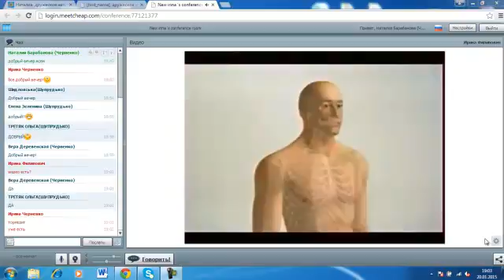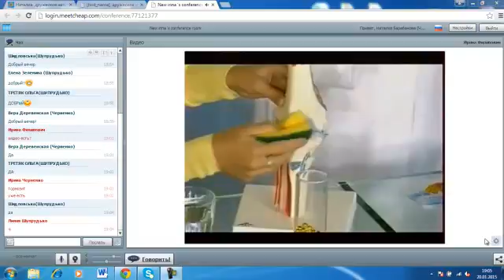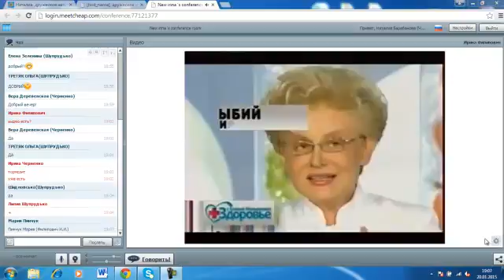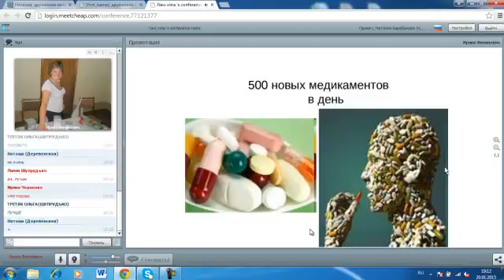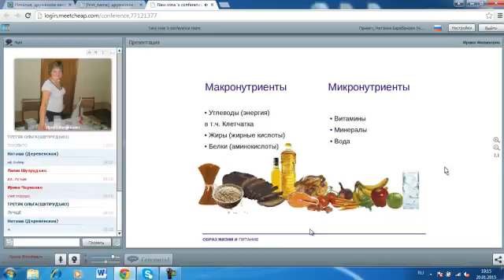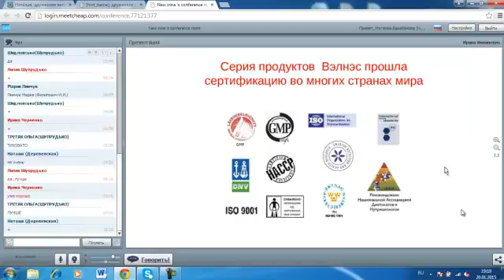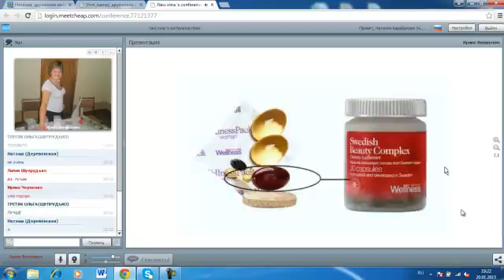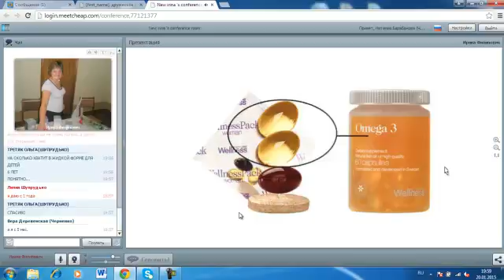Омега - 3 важно ли добавлять в наш рацион - Ирина Филипович